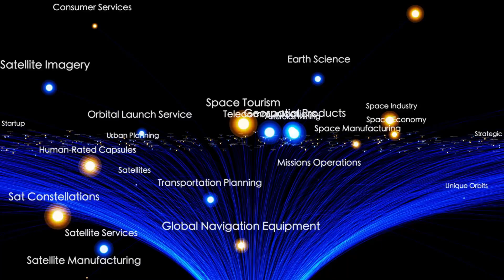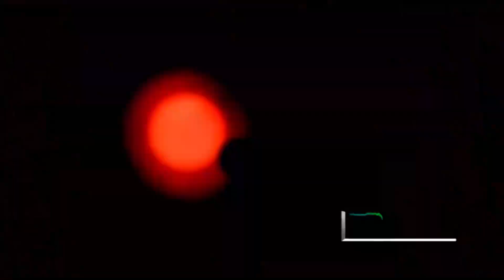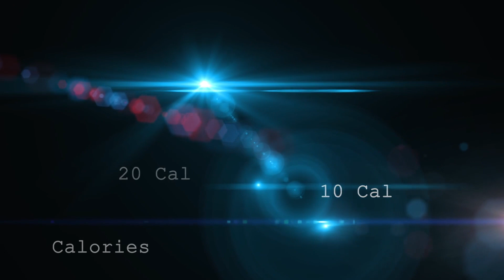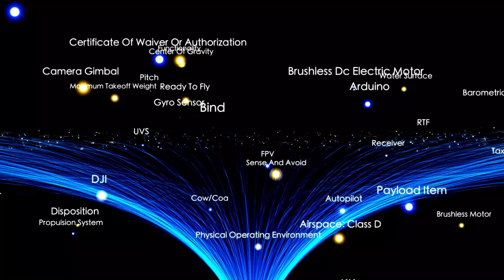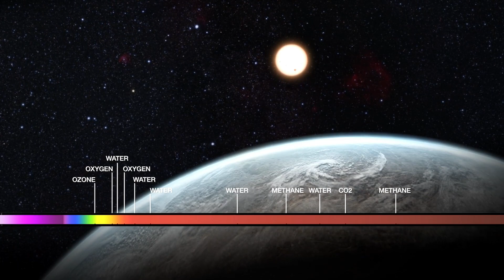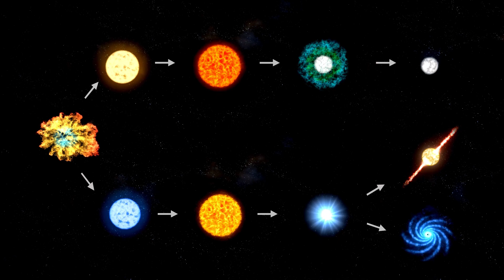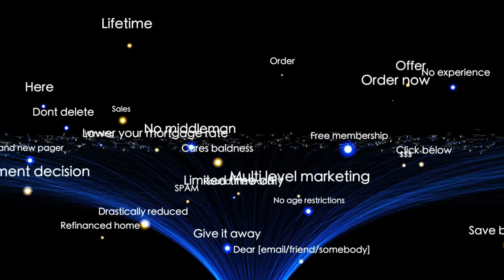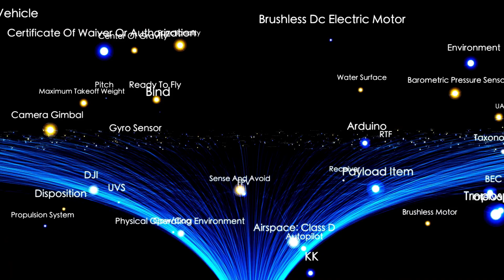Why The Night Sky Is About to Change Forever With Betelgeuse Supernova